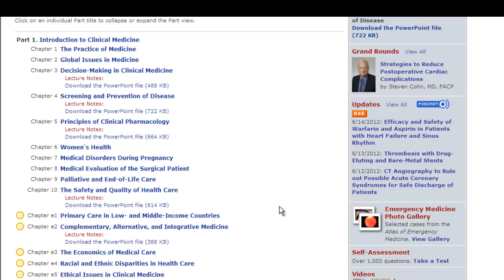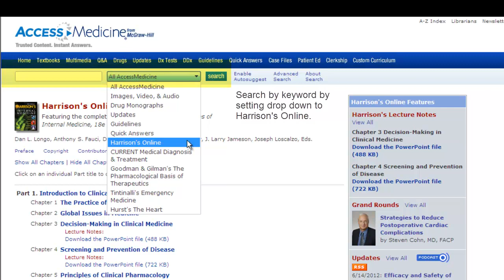Access to Harrison's Internal Medicine @ Capital Health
Access Harrison's Internal Medicine eBook through the Capital Health, Health Sciences Library